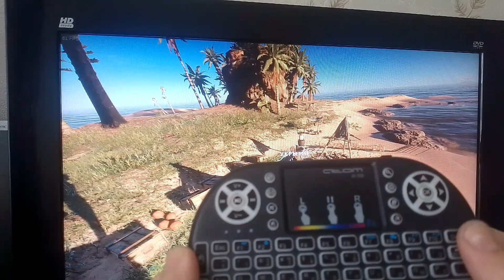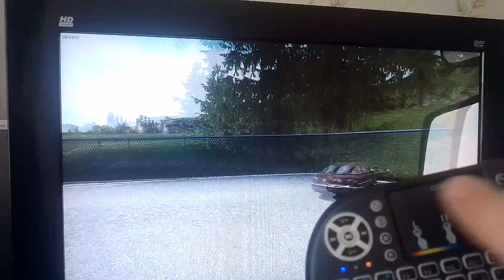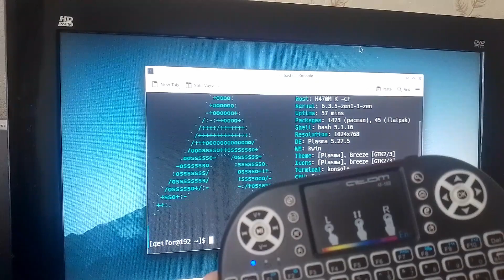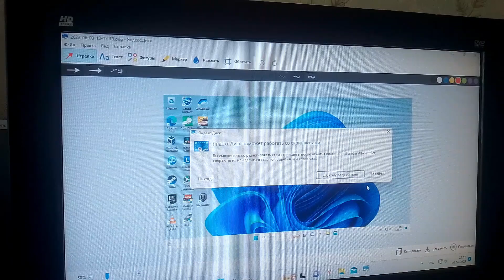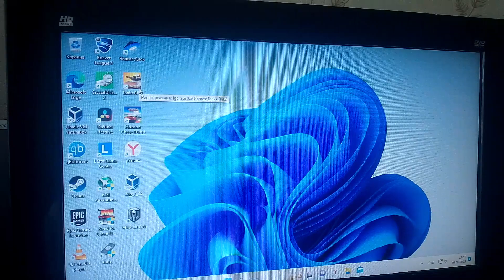Атомная клавиатура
Здравствуйте товарищи! Посмотрим в работе беспроводную клавиатуру.